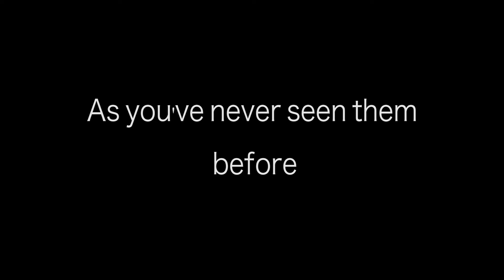28 Boulevard - The Musical trailer (04/06/2016)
28 Boulevard's return from their hiatus to perform their entire career in the form of a musical.